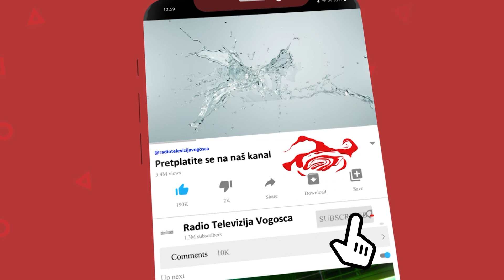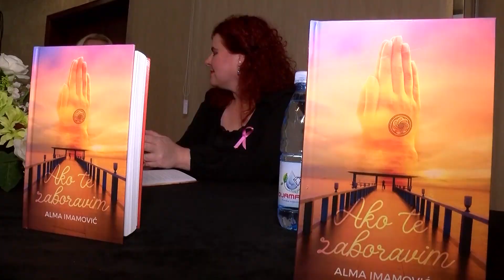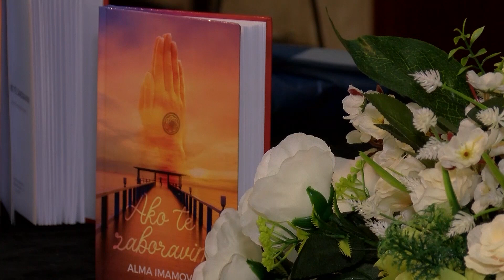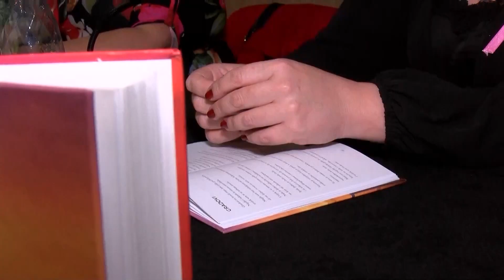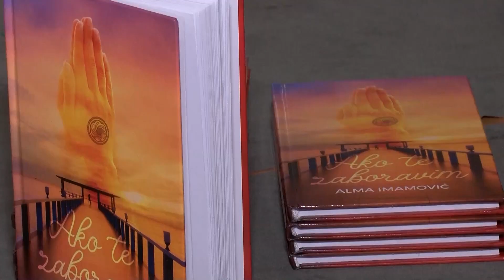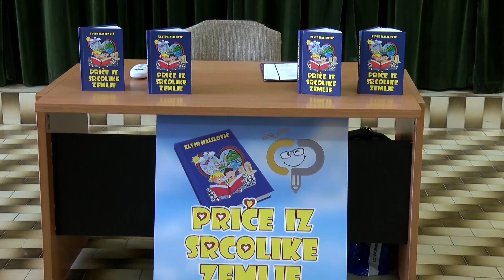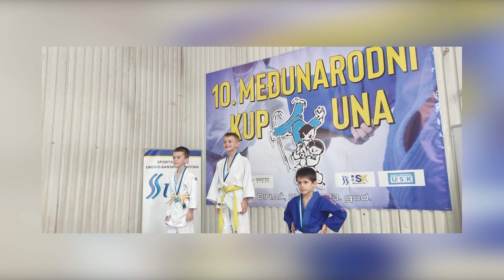24-10-2023 - VOGOSCANSKA HRONIKA